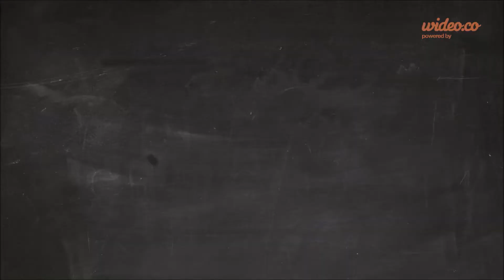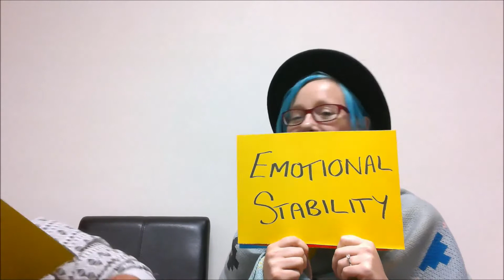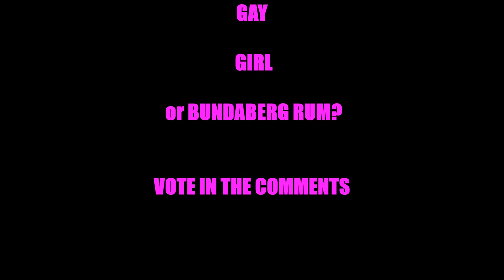Gay Vs Girl - Bestie Challenge Ep 3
A Gay and a Girl go head to head in a series of challenges. This week challenge is the Bestie Challenge to see who knows who better.

Credits
Opening/Closing Credit Music: Fat & Bald - John Ahmed Schoenbergenbeke (Inflatable Cheese)

Stats Sound effects: Typewriter 2
Bestie Challenge Title: Hard Rock - avealma.com